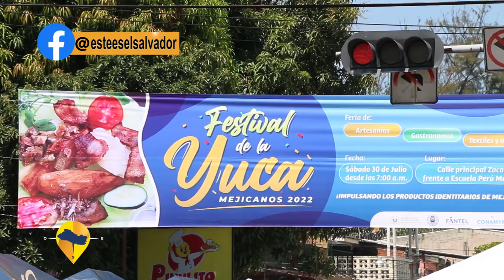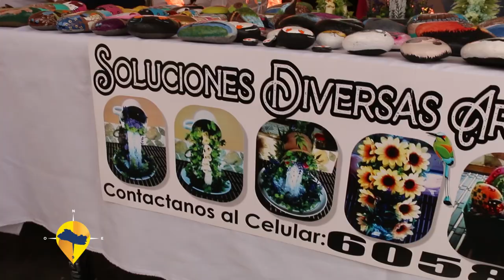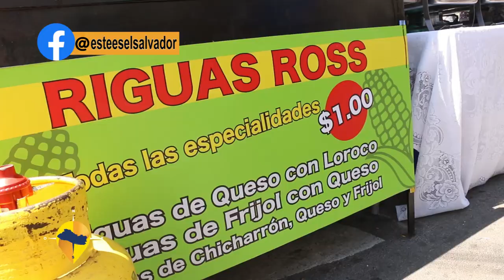ESTE ES EL SALVADOR- FESTIVAL DE LA YUCA 2022- MEJICANOS